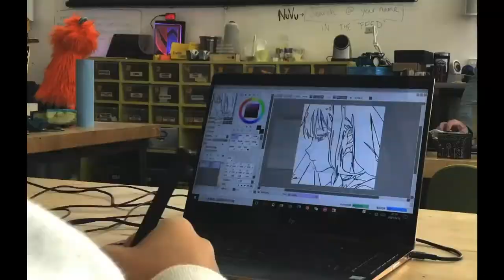Digital Illustration (with Oscar)